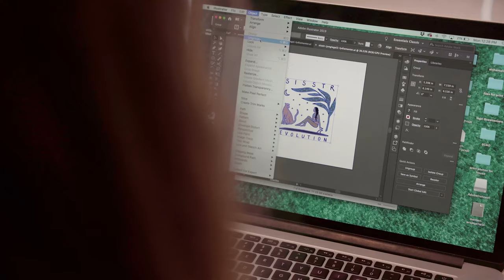Lydia Manter x Sisstrevolution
Inspired by femininity, the natural world, and all things ocean-related, our Lydia Manter x Sisstr collection features illustrations that remind us of our innate connection to the sea, the stars, and all of the wonderment of life found in between.

Tune in to learn more about Lydia’s design process and how she transitioned from drawing & painting to creating the graphic designs & digital illustrations that make up her more recent works.